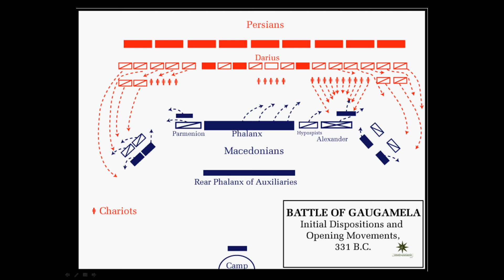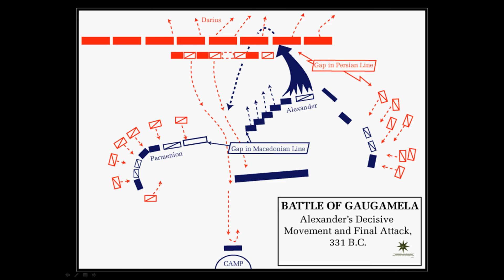History of Battle - The Battle of Gaugamela (October 331 BCE)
In this video I explain the incidents surrounding the Battle of Gaugamela between the forces of Alexander the Great and the Persian Empire

Persian forces: 200,000
Macedonian forces: 40,000 infantry, 7,000 cavalry

Persian casualties: 50,000 killed
Macedonian casualties: 500 killed, 3,000 wounded